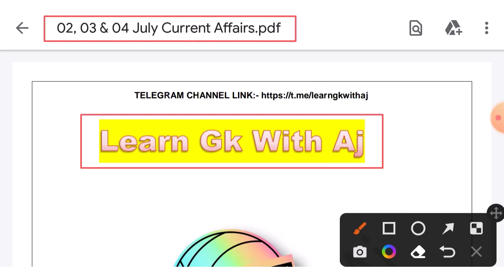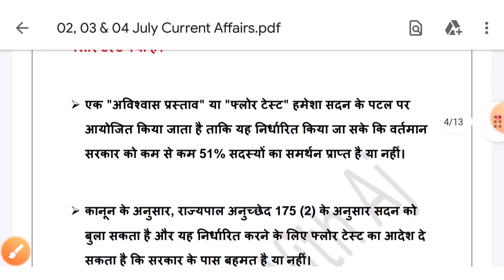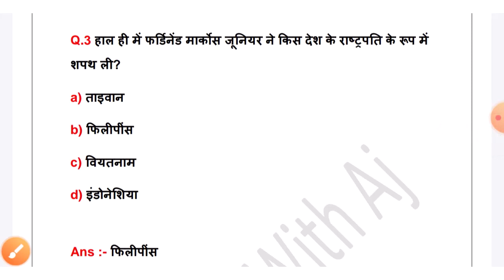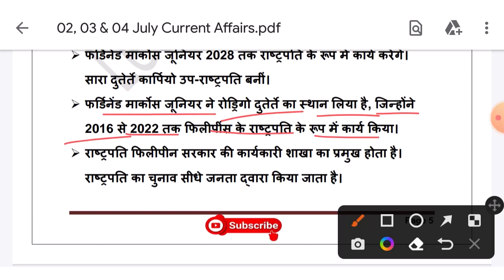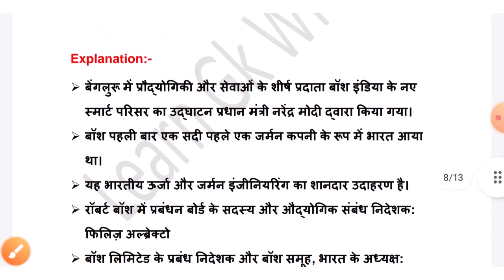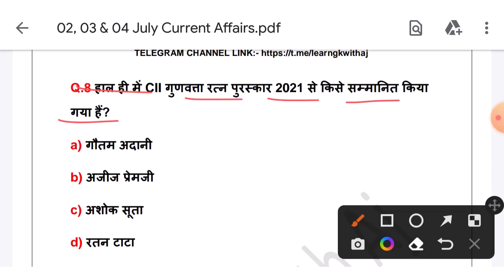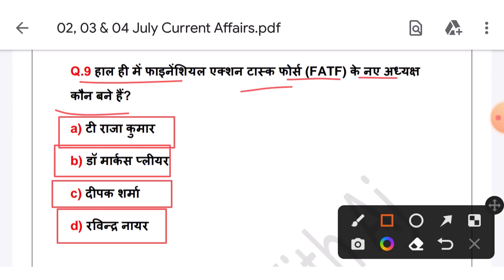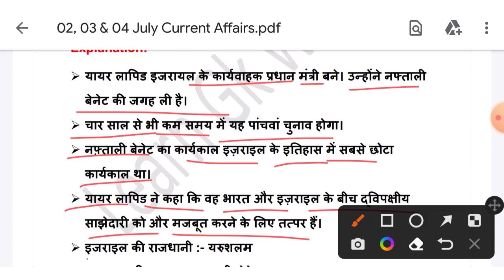02, 03 & 04 July Current Affairs | Current Affairs 2022 | Learn Gk With Aj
02, 03 & 04 July Current Affairs | Current Affairs 2022 | Learn Gk With Aj

Current Affairs By Anshuman Joshi
Current Affairs By Anshuman

Learn Gk With Aj:- This channel is all about Current Affairs, Gk Questions, History, Political & Geography Videos.

1) This video has no negative impact on the original works (It would actually be positive for them)
2) This video is also for teaching purposes.
3) It is not transformative in nature.
4) I only used bits and pieces of videos to get the point across where necessary.
5) Some images are also used just for giving clearance about the topic to the viewers.